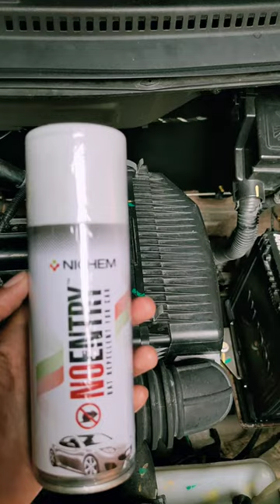CHUHA / Mouse Marne ka Best trick wow problem solve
Fast Link- NICHEM
3.0 out of 5 stars  1,371 Reviews
NICHEM No Entry Advanced Rat Repellent Aerosol Spray for Cars,Bitter Smell & Taste,Repels Rats,with Leak Free Easy to Spray Nozzle,Lasts Upto 3 Months